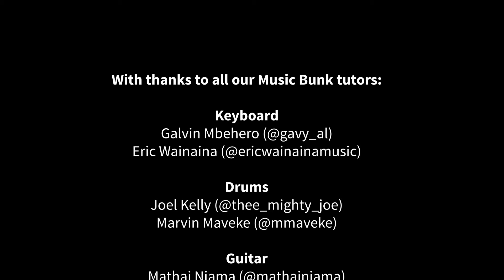Music Bunk at Eastlands Library (Makadara) || Book Bunk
SCHOOL HOLIDAYS = MUSIC BUNK!

Thirty 10-16 year olds received music lessons during the August 2019 school holidays focusing on drums, guitar, keyboard  & other music joys!

Tutors including Galvin Mbehero, Fatma Rhazia and Joel Kelly were joined for quick-fire lessons by Eric Wainaina and Tetu Shani. We concluded the two-week, free programme with an Intellectual Property lesson for the kids, taught by Joy Muroki, and a showcase of this musical club, featuring all the work that these young participants learned.